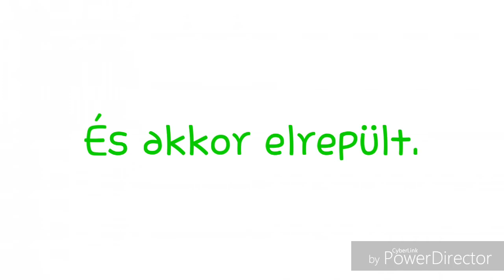A legendás sárkány 3. évad 4. rész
Sziasztok! Itt a mára igért rész! Élvezzétek!